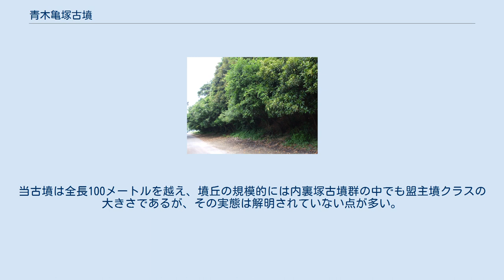青木亀塚古墳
青木亀塚古墳（あおきかめづかこふん）は、内裏塚古墳群に属する、千葉県富津市にある前方後円墳である。
 青木亀塚古墳は内裏塚古墳群の北西部にある。
墳丘長は106メートルで、同じく106メートルの墳丘長とされる稲荷山古墳とともに古墳群内第3位の墳丘長を持つ古墳である。
周濠を含めると全長126メートルと推定されている。
墳丘は内房線青堀駅から富津岬を結んでいた軍用鉄道建設の際に一部が削られ、また畑地や宅地としても削られてしまっている部分がある。
これまでの発掘調査から埴輪は検出されておらず、内裏塚古墳群内では三条塚古墳と並んで、前方後円墳終末期に造営された古墳と考えられているが、青木亀塚古墳は実際には古墳として使用されなかった可能性がある。
 青木亀塚古墳は、小糸川下流域の沖積平野にある、かつては砂丘であった海抜約8メートルの微高地上に造営されている。
1963年、研究者によって初めて「青堀中学校校庭古墳」という名で古墳として紹介されたが、100メートルを越える墳丘の規模に比べ、前方部の高さが約5メートル、後円部に至っては約3.5メートルと墳丘の高さが低い上に、墳丘の状態にも乱れが見られ、実際に古墳であるのか否か疑問を持たれていた。
 1989年12月から1990年2月にかけて行われた発掘の結果、青木亀塚古墳は前方後円墳であり、墳丘周囲には一重の周濠がめぐっていることが判明した。
また古墳の規模の割に墳丘の高さが低いのは、墳丘が削られてしまったためである可能性が高いこともわかった。
しかし後円部墳丘部分の発掘調査では、古墳の石室の痕跡すら検出されず、その上、墳丘の上に土を盛り上げた形跡も見当たらず、この古墳には実際に遺体を葬る石室が造られたのかという疑問が提出されることになった。
また、当古墳の周濠内から奈良時代のものと考えられる住居跡も検出され、埴輪のない終末期前方後円墳と考えられる当古墳の造営から長期間が経過しないうちに、古墳墳丘のそばに住居が建てられた点も疑問とされた。
 1996年7月には、墳丘前方部とその周囲をめぐる周濠の調査が行われた。
その結果、前方部墳丘の角の部分を大きくカットされたかなり特異な形態をした墳丘であった可能性が高いことや、周濠の幅が狭いことが明らかになった。
周濠の幅が狭い点は、房総半島の終末期前方後円墳である千葉県山武市にある大堤権現塚古墳との類似性が指摘されている。
 また同じく1996年には当古墳前方部北側からも、古墳時代後期から奈良時代にかけての集落跡が検出され、当古墳のすぐ近くに古墳築造当初から住居があったことが判明し、実際に古墳として使用されたのかという疑問が更に深まることになった。
 現在のところ青木亀塚古墳は未発掘の部分に埋葬施設が存在する可能性と、未完成のまま築造が中断されてしまった前方後円墳である可能性があるとされている。
当古墳は全長100メートルを越え、墳丘の規模的には内裏塚古墳群の中でも盟主墳クラスの大きさであるが、その実態は解明されていない点が多い。